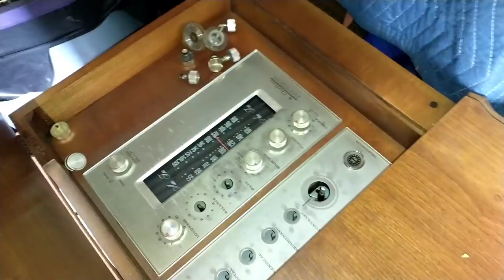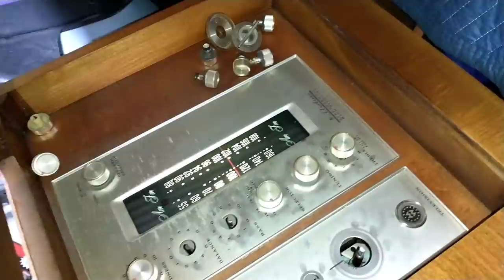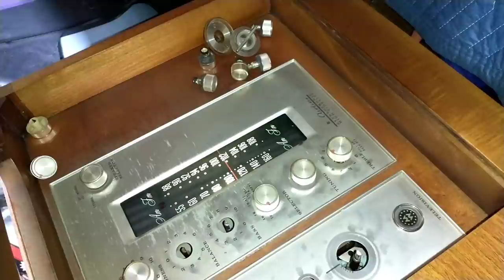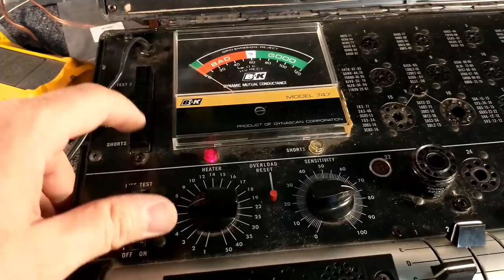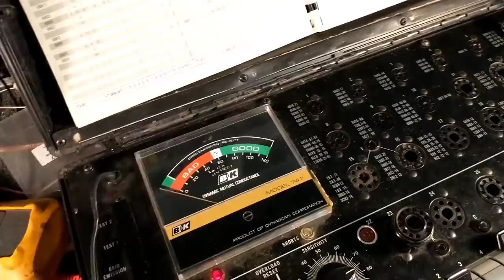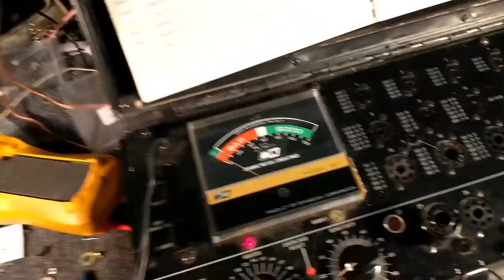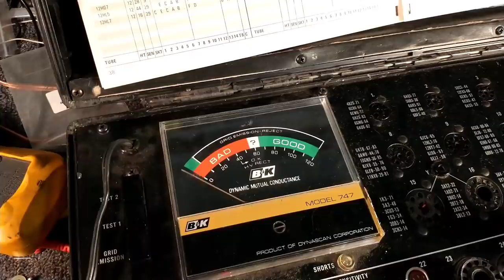Servicing the television of a 1963 Montgomery Wards Airline Imperial console. WG-5974A. Part 1 / 3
Wells-Gardener line operated chassis. No H/V and squealing. tubes check good. oscillator way off frequency. happened suddenly.